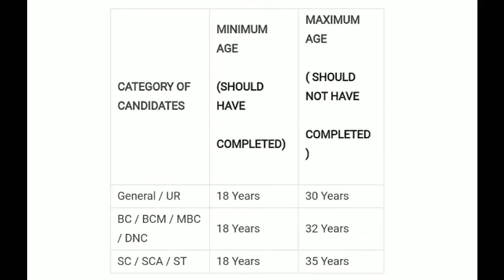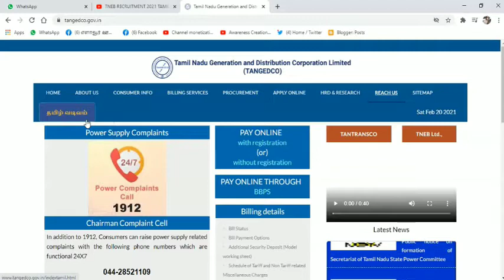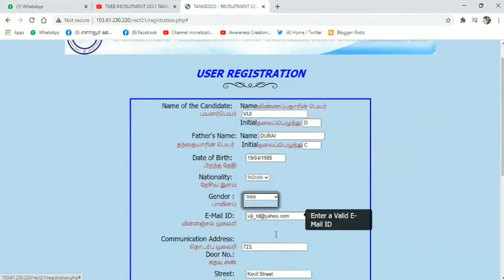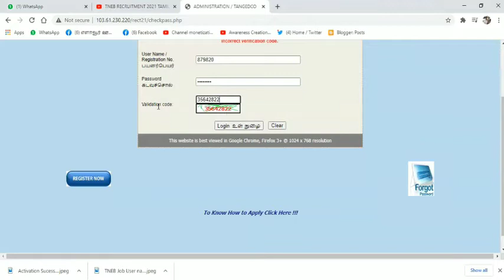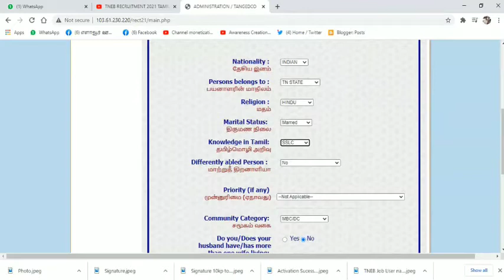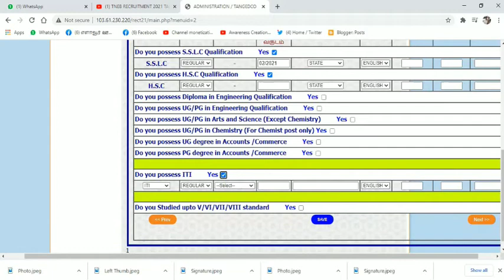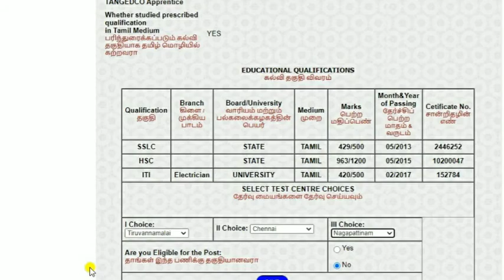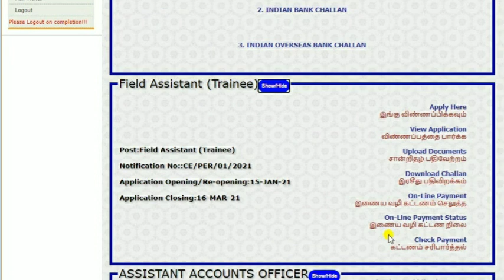TNEB Recruitment 2021 | 2900 Job Vacancy | தமிழக மின்வாரியத்தில் மாபெரும் வேலைவாய்ப்பு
இந்த வீடியோவை Skip செய்யாமல் பாருங்கள் அதுமட்டுமில்லாமல் Subscribe, Like & Share பண்ணுங்க மேலும் இந்த வீடியோவில் சந்தேகம் /குறைகள் ஏதேனும் இருப்பின் Commentல் கருத்துக்களாக பதிவு செய்யுங்கள்... நிச்சயம் பதில் தருகிறேன் மற்றும் குறைகள் இருப்பின் திருத்திக் கொள்ள வாய்ப்பாக அமையும்..

அறிவோம்_பகிர்வோம் 🔥👍💖🌺🤝🙏